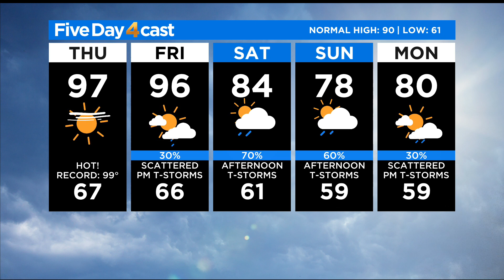More Heat Before Weekend Changes